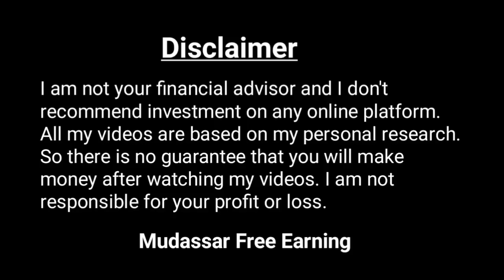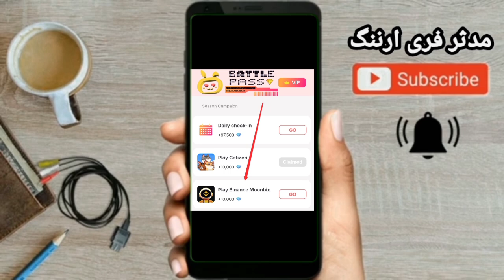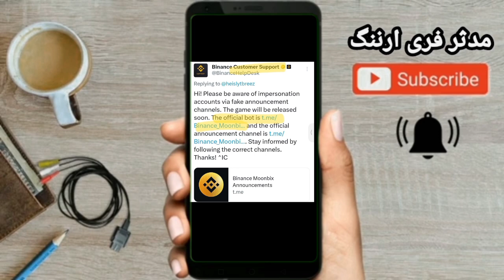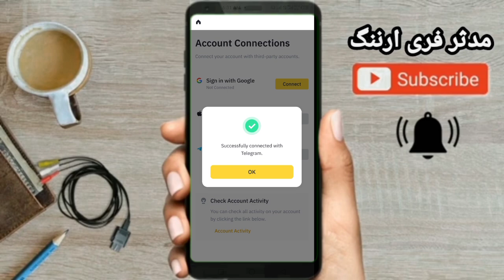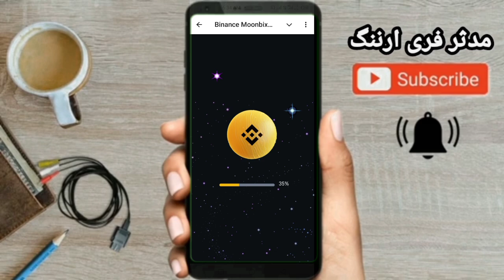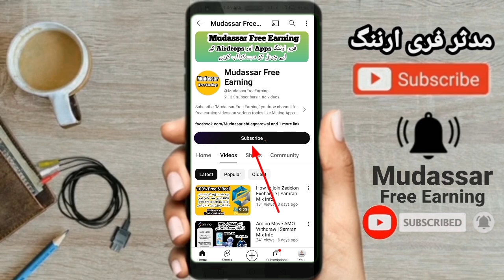Moonbix Telegram Mini Game | Mudassar Free Earning